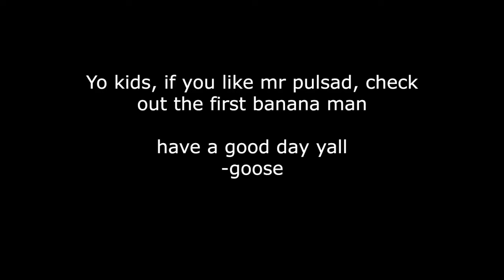The Banana Man's Quest For More Nanners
Pulsar more like pulsad hes outta gusbucks

second entry in the banana man saga